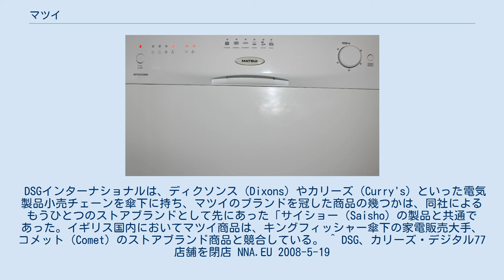マツイ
Matsui MF654EWN マツイ (MATSUI ) は、テレビ、食器洗い機、電子レンジなど、家電製品のブランドである。
ヨーロッパ最大の家電小売業者であるDSGインターナショナルのストアブランドとして1980年に導入され、イギリス国内において展開されている。
 消費者に日本製であるかのような印象を与えるために日本風の名前（日本人の一般的な姓名のひとつとして、「マツイ（松井）」がある）が付けられているが、実態はイギリスのブランドである。
マツイは独立した家電メーカーではなく、1980年代においては既存のイギリス製品からのブランドの張り替えが行われていた。
 DSGインターナショナルは、ディクソンス（Dixons）やカリーズ（Curry's）といった電気製品小売チェーンを傘下に持ち、マツイのブランドを冠した商品の幾つかは、同社によるもうひとつのストアブランドとして先にあった「サイショー（Saisho）の製品と共通であった。イギリス国内においてマツイ商品は、キングフィッシャー傘下の家電販売大手、コメット（Comet）のストアブランド商品と競合している。 ^ DSG、カリーズ・デジタル77店舗を閉店 NNA.EU 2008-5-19